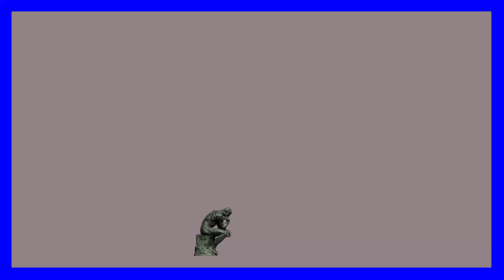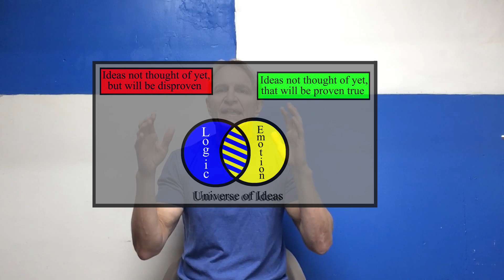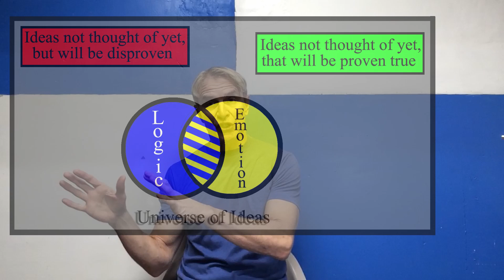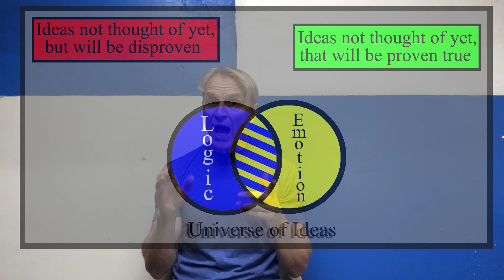Logic Series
Alien Institute takes a general look at logic to strengthen crew members' ability to analyze scientific arguments.